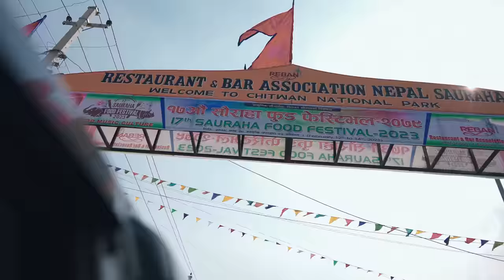| The Last Supper | Sauraha | Chitwan |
My Crew ❤️:

For This Vlog:
Camera:  Sisan/Aashin
Edit: Aashin